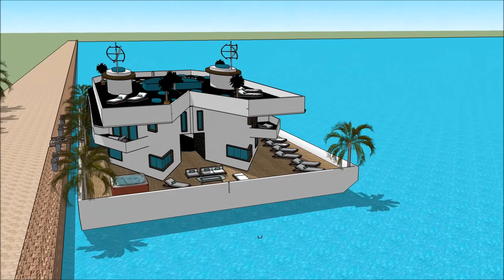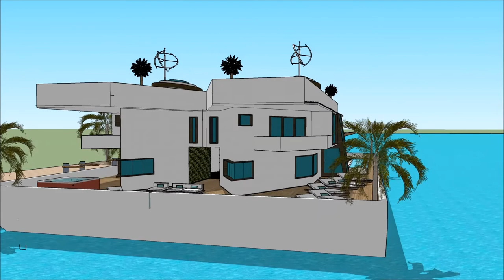Sketchup haus bauen luxus leben sketchup haus zeichnen luxus designer Waasserhaus immobilie malaga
The floating house villa houseboatzania launching an innovative high-end luxury yacht floating house villa mansion home design potentially as a display of exhibition of the Sketchup haus bauen   luxus leben sketchup haus zeichnen luxus designer Waasserhaus immobilie malaga.

The collection of the Floating house villa houseboatzania concept of Sketchup haus bauen   luxus leben sketchup haus zeichnen luxus designer Waasserhaus immobilie malaga consists of high luxury and architectural art pieces in minimalism combined with living on the waterfront of the harbour.

The floating house villa mansion yacht design has the basis to sustain living with high standards and contemporary structural design - Sketchup haus bauen   luxus leben sketchup haus zeichnen luxus designer Waasserhaus immobilie malaga with numerous of prospects for excessive living and
celebrating the desire of life worldwide: